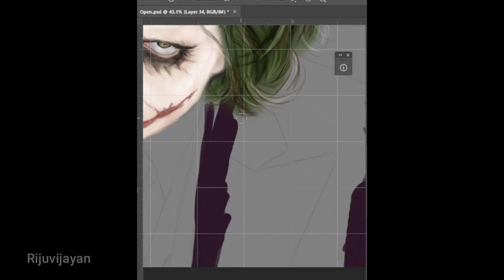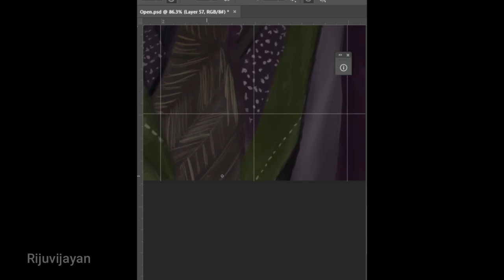Joker (The Dark Knight) | digital painting (Timelapse) | Rijuvijayan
Joker (The Dark Knight)-

The Joker is a fictional character who appears in Christopher Nolan's 2008 superhero film The Dark Knight, based upon the DC Comics character and supervillain of the same name. He was played by Australian actor Heath Ledger. A psychopathic criminal mastermind and mass murderer with a warped, sadistic sense of humor, the Joker is hired by Gotham City's mob bosses to kill the vigilante Batman (Christian Bale), and also comes into conflict with Batman's allies, Gotham police officer James Gordon (Gary Oldman) and district attorney Harvey Dent (Aaron Eckhart). The character embodies themes of chaos, anarchy and obsession: throughout the film, he expresses a desire to upset the social order in Gotham through crime and defines himself by his conflict with Batman.

Ledger's interpretation of the character is specifically influenced by the graphic novels Batman: The Killing Joke and Arkham Asylum: A Serious House on Serious Earth. In the film, he wears the character's traditional purple and green color palette, while his facial appearance includes clown makeup that covers facial scars of a Glasgow smile, and green hair. The character also explores techniques found in Ledger's previous performances, including his clown act in Terry Gilliam's fantasy film The Brothers Grimm, while also referencing paintings by artist Francis Bacon, Anthony Burgess' novel A Clockwork Orange and various punk rock musicians. Ledger's casting as the Joker was initially controversial.

The Joker is considered Ledger's finest performance, and Ledger himself regarded it as his most enjoyable. When the film was released in July 2008, six months after the actor had died from an accidental prescription drug overdose, the performance caused a sensation, receiving widespread acclaim and numerous posthumous accolades, including the Academy Award for Best Supporting Actor.